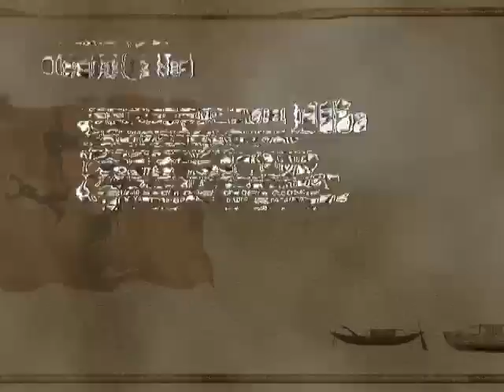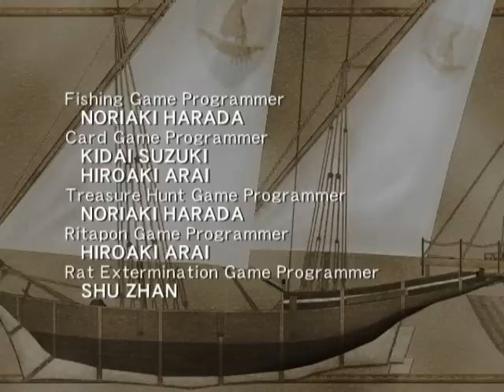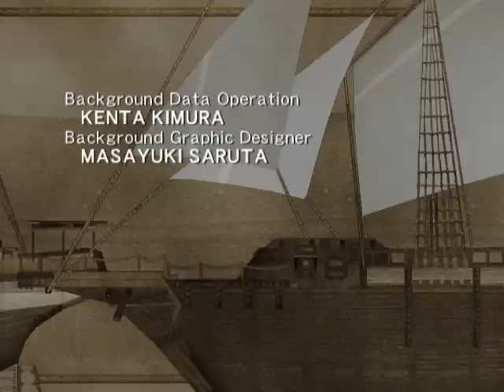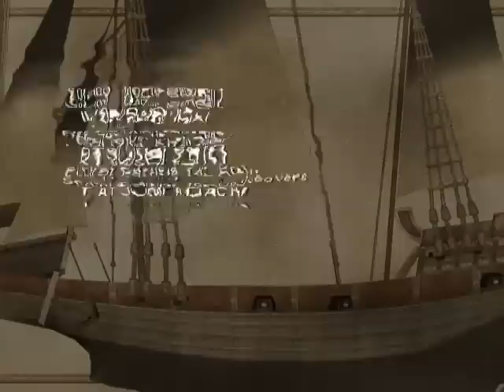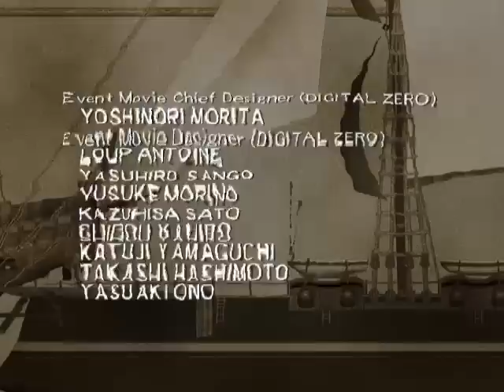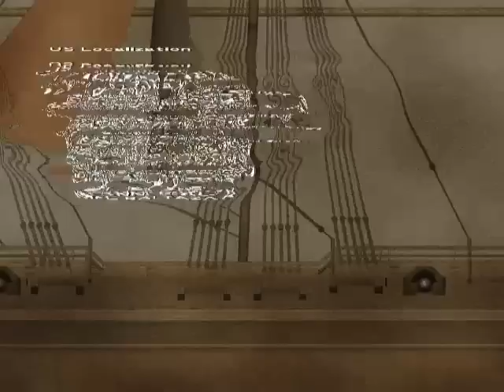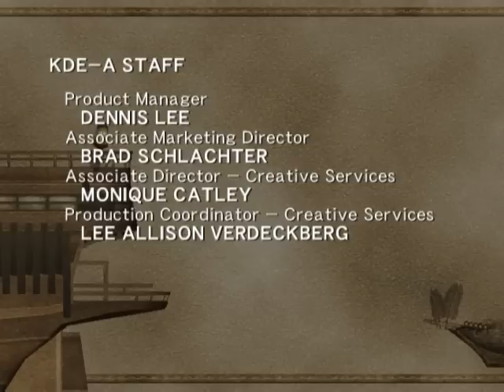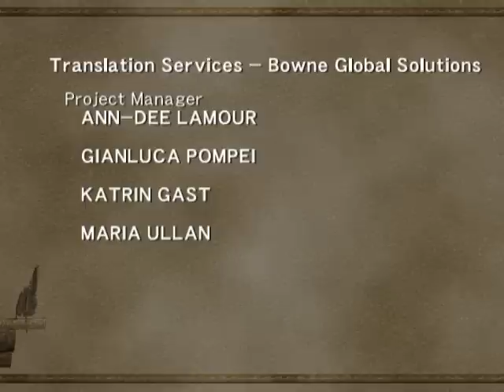Suikoden IV - Ending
Not sure what's up with the boat there in the final couple of minutes, but, eh.